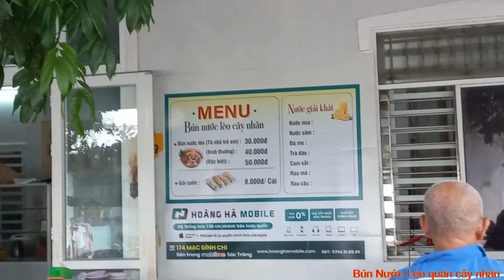Tổng hợp vui xuân giáp thìn 2024 Sóc Trăng với nhiều cảnh quan đẹp cùng thưởng thức ẩm thực ngon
Nhân dịp tết nguyên đán xuân giáp thìn 2024, nhà cô hai đi dạo tham quan nhiều chùa đẹp có lịch sử hình thành độc đáo ở Sóc Trăng, đưa con đến  quán ca fe hồ bơi vui chơi, gia đình nhỏ có dịp thưởng thức các món ăn ngon nổi tiếng ở Sóc Trăng.